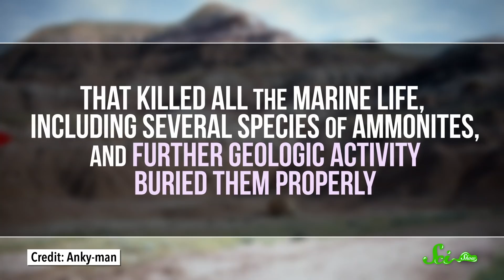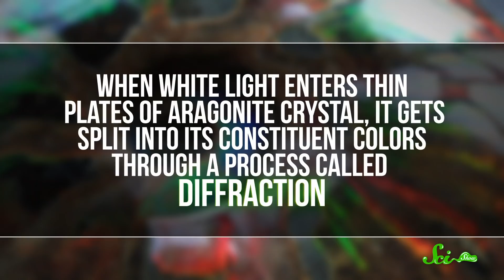The Rainbow Gem Made from Ancient Sea Creatures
Ammonite fossils can be found all over world, but in one place, something happened that turned their remains into rainbow-colored gems that are more rare than diamonds!